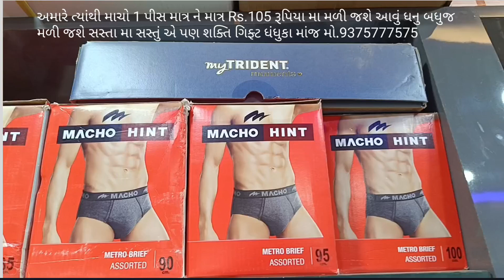અમારે ત્યાથી માચો માત્ર ને માત્ર Rs.105 માં મળી જશે શક્તિ ગિફ્ટ ધંધુકા મો.9375777575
વિડિયો બાય
શક્તિ સ્ટુડિયો ધંધુકા મો.9375777575
Addresh :-ADC BANK same haridarsan complx dhandhuka